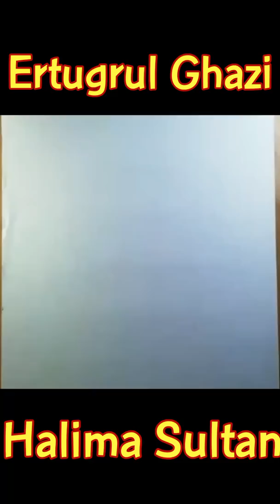Halima Sultan Ertugrul Ghazi Drawing |Esra Bilgic Drawing |Sketch Of Halima Sultan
Pencil & Shades